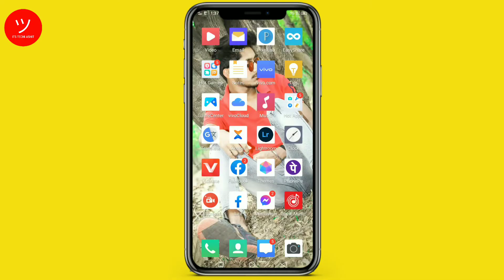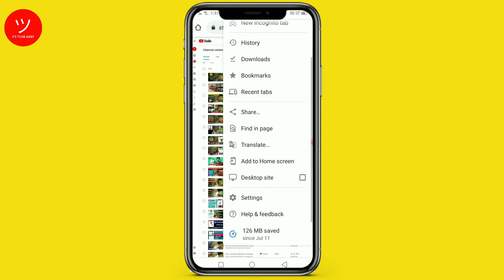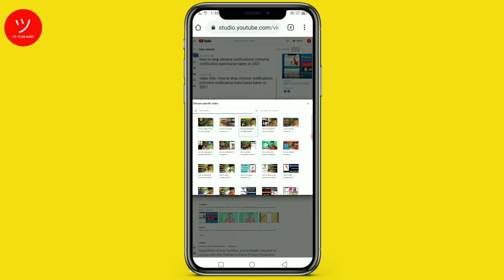how to add end screen on youtube video ||and screen kaise lagaye||and screen kaise lagate hain